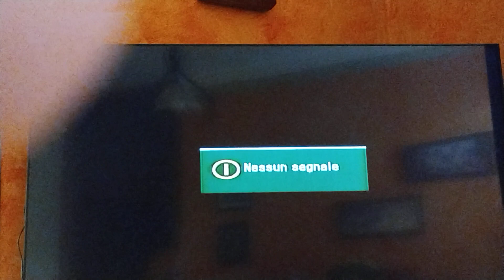valleluce di Sant'Elia fiumerapido sagra paneamollo 3parte